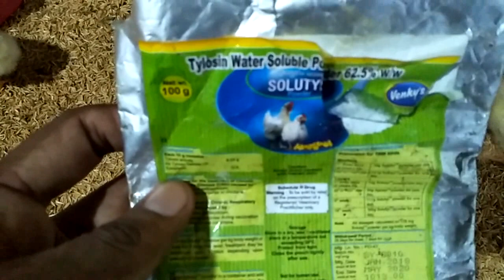3rd day of chicks, chicks medicine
welcome i hope u all will be fine. In this video we discussed how to use antibiotic in poultry. Hope u will like it.

For Blogs
Sunnypoultry.blogspot.com

chcho ki dva
chucho me crd
crd treatment
crd ki dva
crd in poultry